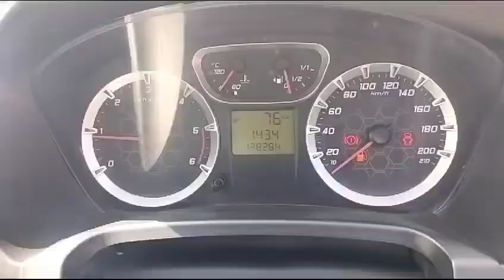Ford Fiesta 1.4 DURATORQ DIESEL LXI 2010